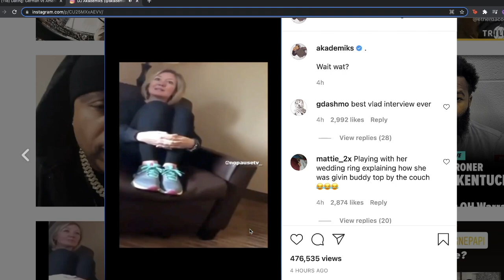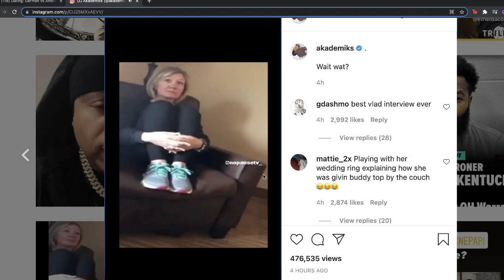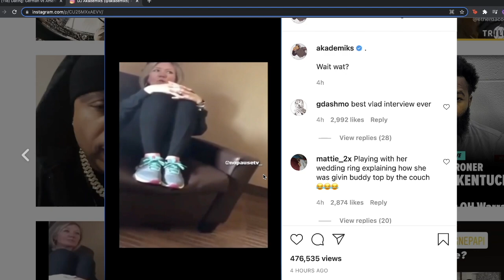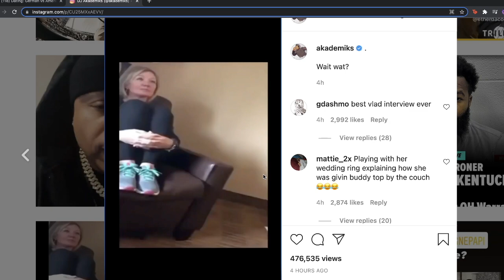Woman CHEATS on Husband and gives ZERO FXCKS